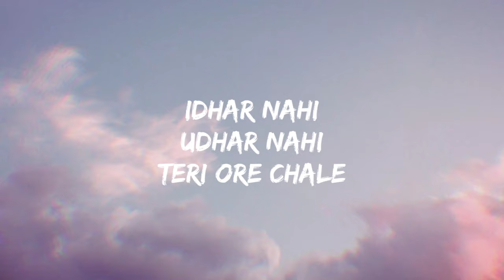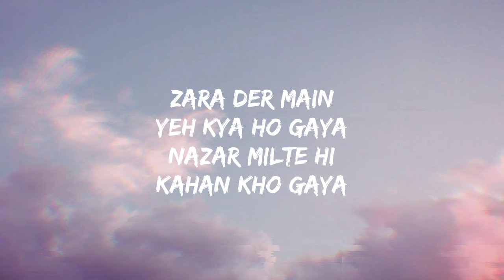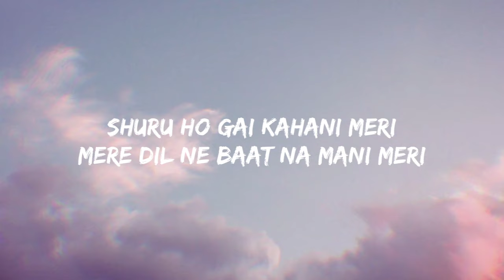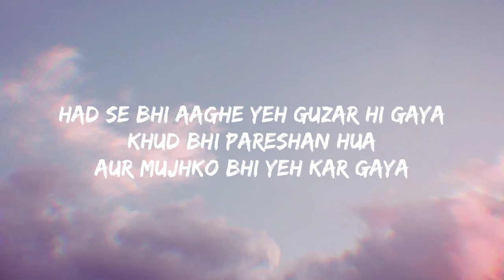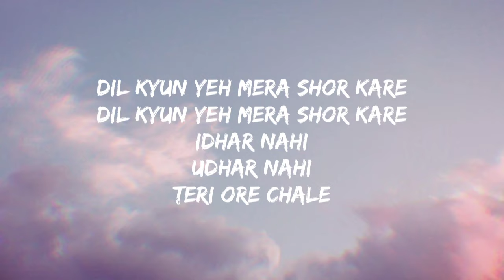Dil Kyun Yeh Mera Shor Kare (Lyrics video) - KK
Dil Kyun Yeh Mera Shor Kare🎼

Song Credits

Album : Kites (2010)
Singer : Kay Kay
Musician : Rajesh Roshan
Lyricist : Nasir Faraaz

Lyrics🎼 -

Idhar nahi, udhar nahi, teri ore chale

Zara der mein yeh kya ho gaya
Nazar milte hi kahan kho gaya

Bheed mein logon ki woh hai wahan..
Aur pyaar ke mele mein akela
Kitna hoon main yahan
Shuru ho gayi kahani meri

Mere dil ne baat na maani meri
Hadd se bhi aage yeh guzar hi gaya
Khud bhi pareshan hua hain
Aur mujhko bhi yeh kar gaya..

Kk|HrithikRoshan|kites

Do support💟